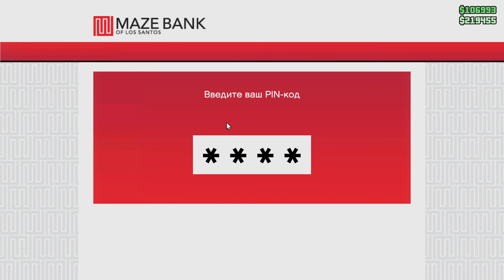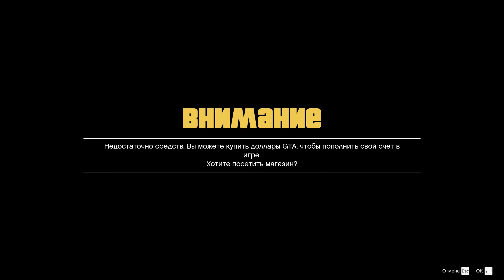GTA V QILMAN SQUAD(1-ci manqa) Гонки,Фан,Битвы #2 часть 2